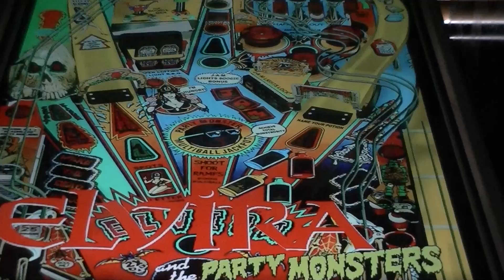Elvria DMD test. . FLV Hyperpin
Just checking size and location of the FLV DMD animation.